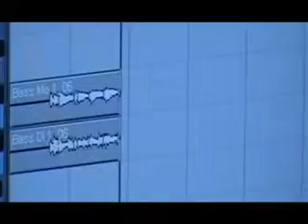JMR Studios Promo